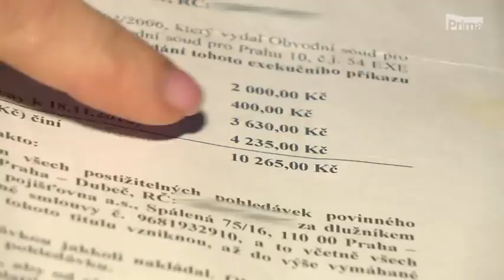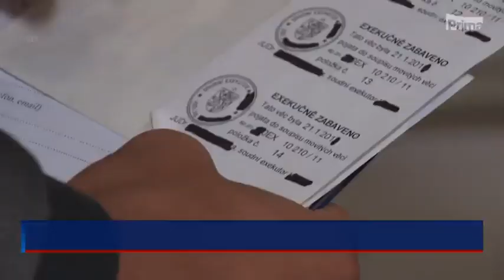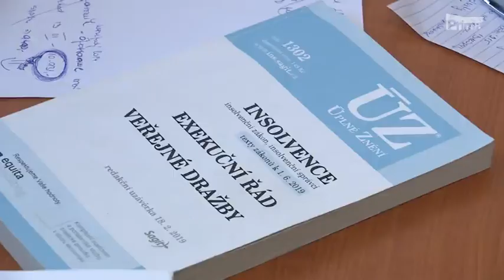CNN Prima News - milostivé léto 2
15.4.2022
Ty informace v reportáži nejsou úplně přesné - počet dlužníků, kteří se zúčastnili ML je vyšší, než kolik udává Exekutorská komora. Jen v DPP se ukončilo bezmála 14 tisíc exekucí.